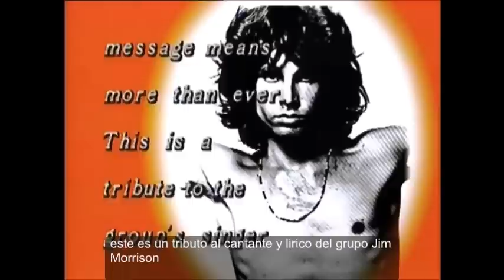The Doors Nadie Sale Vivo De Aqui parte 1 subtitulado en español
The Doors Nadie Sale Vivo De Aqui Un Tributo A Jim Morrison

inspirada en el libro del mismo nombre sale este documental que cuenta con la participacion de Ray Manzarek, Robby Krieger, John Densmore, Paul Rothchild, Jerry Hopkins y Danny Sugerman

No soy dueño del material audiovisual